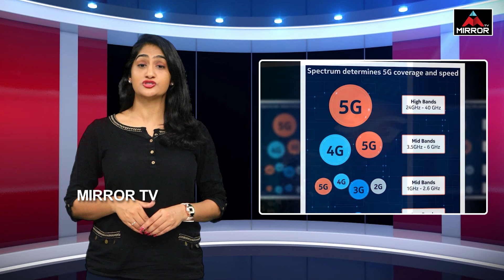5G టెక్నాలజీతో ఎంత అద్బుతం జరుగుతుందో తెలుసా.?? | 5G Technology | Mirror TV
5G టెక్నాలజీతో ఎంత అద్బుతం జరుగుతుందో తెలుసా.?? | 5G Technology | Mirror TV